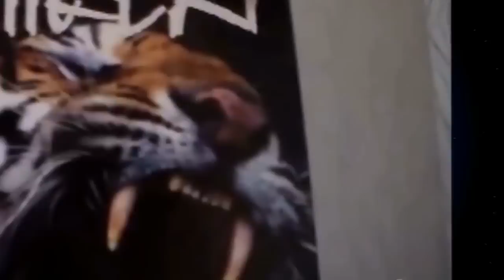Houmenta tällä se on keskiviikon aamun tunnelmat